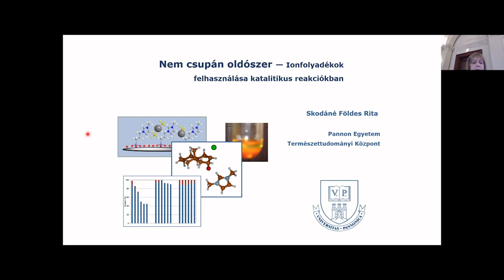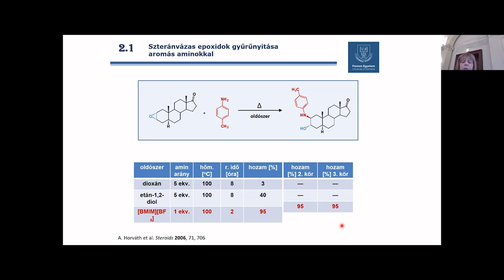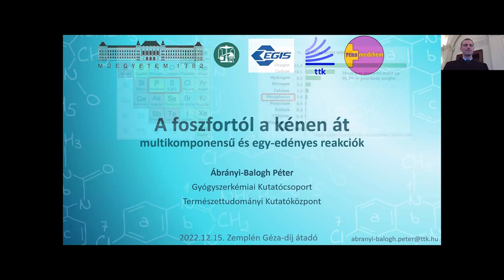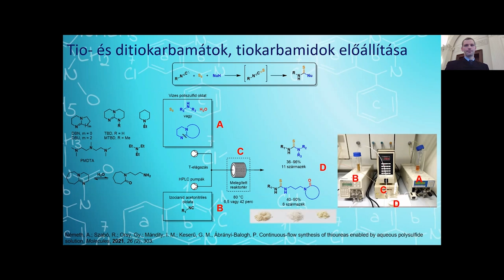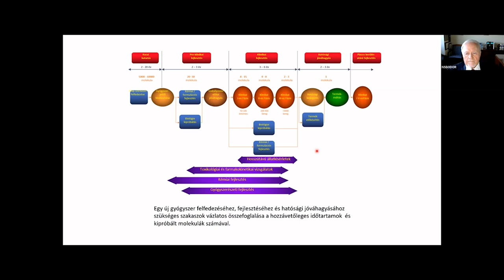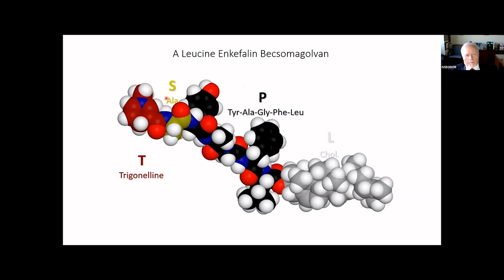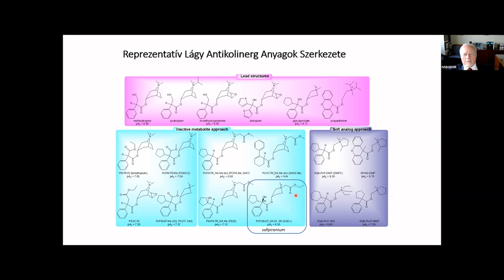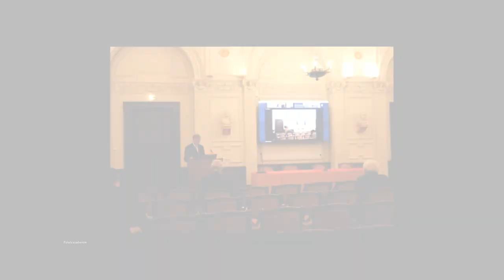A kémia ünnepe - A Zemplén Géza-díjakkal elismert kutatók előadása az Akadémián (2022.12.20.)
29. alkalommal adták át 2022 végén a kimagasló hazai szintetikus szerves kémiai kutatások elismerésére alapított díjat. A Zemplén Géza-fődíjat 2022-ben Skodáné Földes Rita, az MTA doktora, a Zemplén Géza-díjat pedig Ábrányi-Balogh Péter nyerte el. A díjazottak előadásai után az MTA Kémiai Osztályának Christmas Lecture elnevezésű rendezvényére kerül sor, az előadó Bodor Miklós, az MTA külső tagja.
0:00 | Intro
0:22 | Köszöntő: Keserű György Miklós, az MTA Kémiai Tudományok Osztálya Szerves és Biomolekuláris Kémiai Tudományos Bizottság elnöke
2:17 | Földes Rita előadása "Nem csupán oldószer – Ionfolyadékok felhasználása katalitikus reakciókban"
31:03 | Földes Rita munkásságát méltatja Keserű György Miklós
36:09 | Ábrányi-Balogh Péter előadása "A foszfortól a kénen át: multikomponensű és egy-edényes reakciók" címmel
1:01:01 | Ábrányi-Balogh Péter munkásságát méltatja Bátori Sándor, az MTA Kémiai Tudományok Osztálya Szerves és Biomolekuláris Kémiai Tudományos Bizottság titkára

Christmas Lecture
1:06:24 | A résztvevőket köszönti és az előadót bemutatja Perczel András, az MTA Kémiai Osztályának elnöke
1:11:30 | Bodor Miklós előadása "Retrometabolikus gyógyszertervezés: elmélet, fejlesztés és klinikai sikerek" címmel